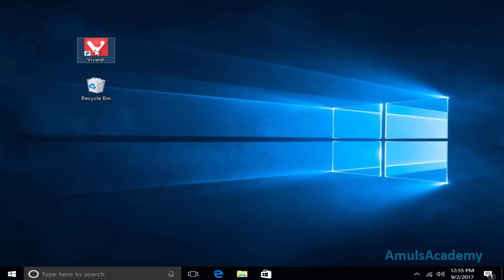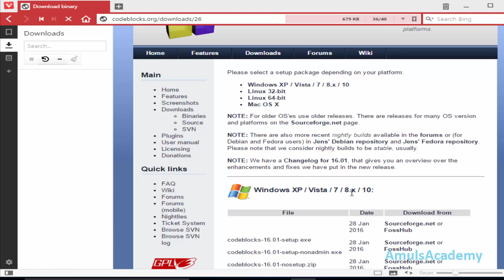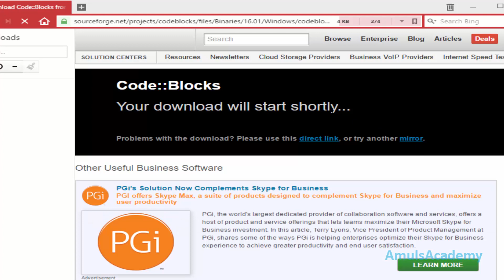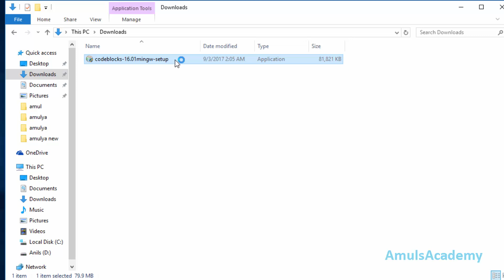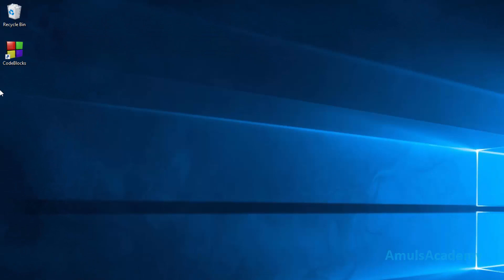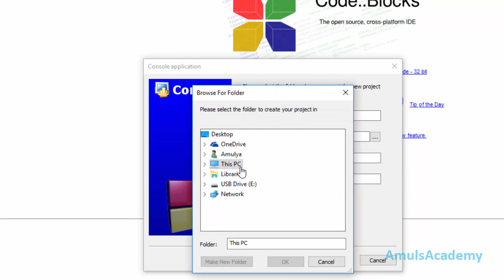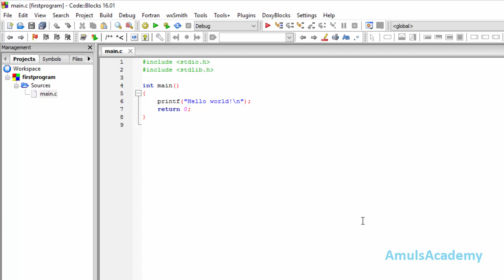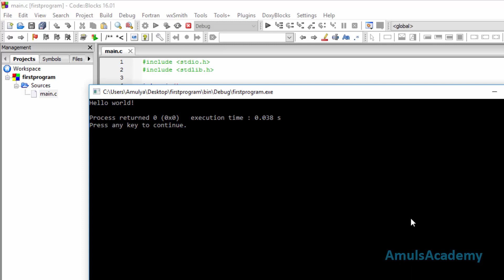How To Run C Programs Using CodeBlocks IDE | C Video Tutorial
In this C Programming Tutorial we will learn about how to run c program in windows using an IDE.

Here we are using Codeblocks IDE.In this tutorial we will discuss how to download and install codeblocks as well as how we can run c programs using codeblocks in detail.